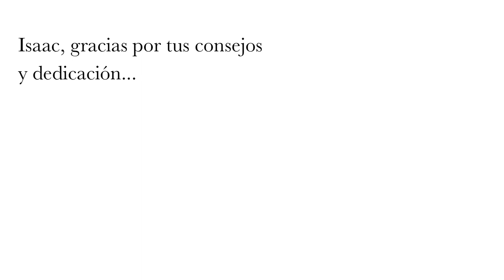Dani Garrido e Isaac Suárez - "Sure Thing"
Coreografía: Daniel Garrido

Canción: Sure Thing (Miguel Jontel)

Bailarines: Isaac Suárez, Daniel Garrido

Cámara: Nathalie Muñoz